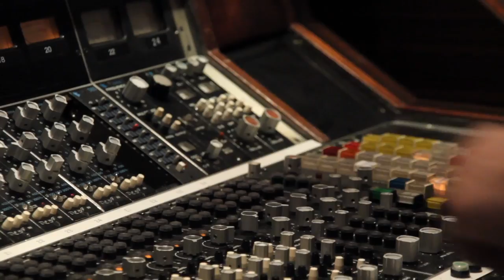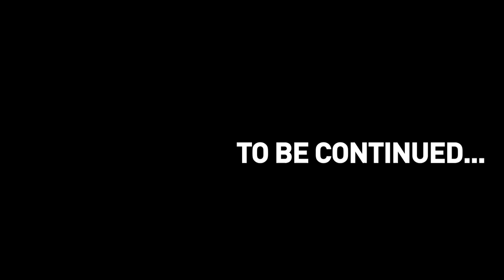The Little Stevies - 2010 U.S. Studio Diary, Ep. 3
Some highlights of tracking sessions for The Little Stevies' second album which is being produced by Ethan Allen in Los Angeles.